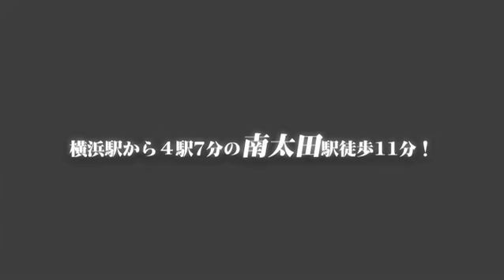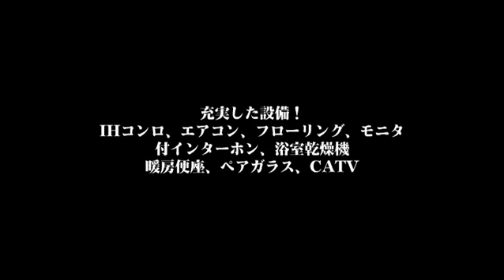南太田駅 賃貸アパート プレミールⅡ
プレミールⅡ/所在地：横浜市南区清水ヶ丘73-18/間取り：1Ｋ 面積：30.22㎡/木造3階建・築年：平成19年（2007年）3月